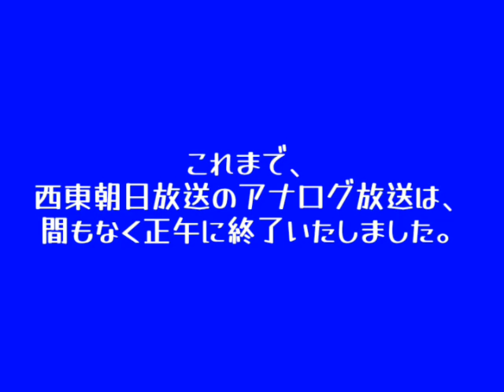西東朝日放送 アナログ放送終了 [JOLL-TV] (2011年7月24日)(1)